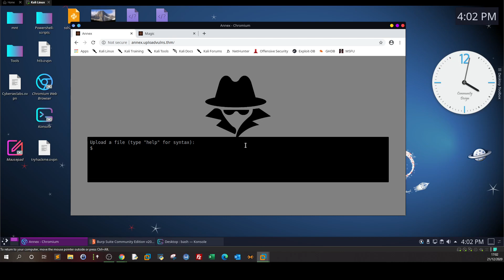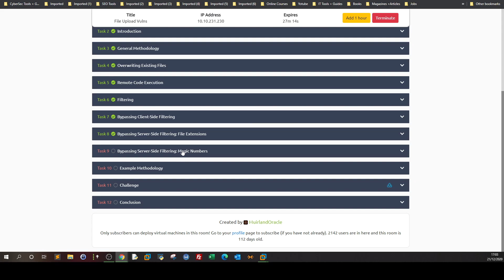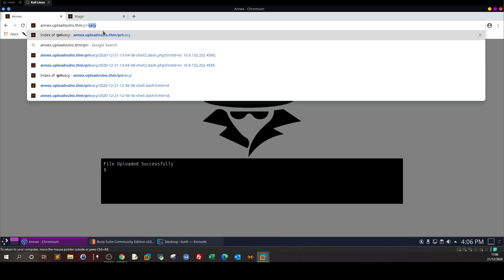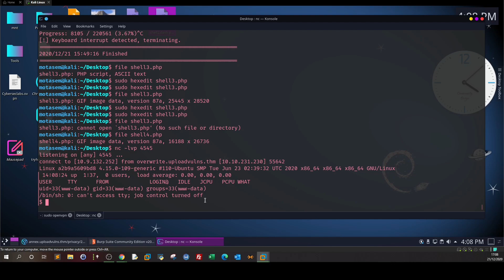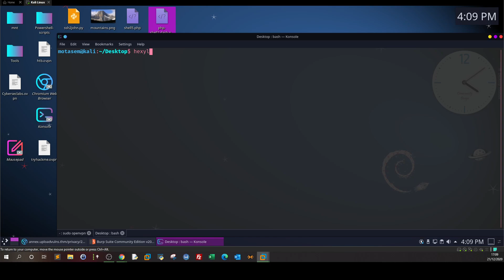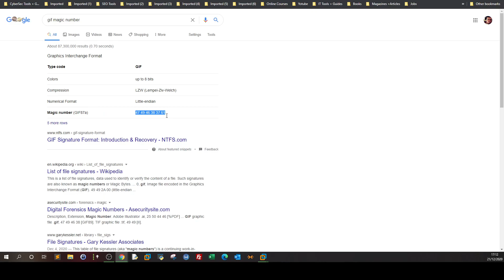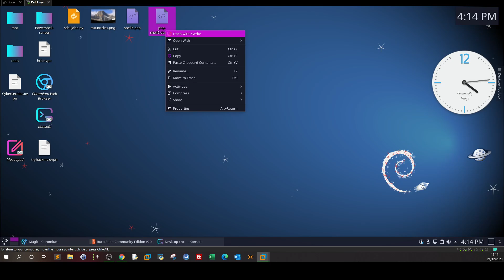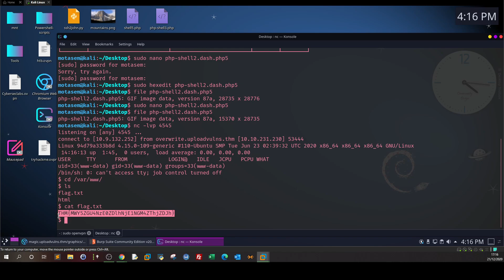Bypassing Server Side Upload Filters P6 | Upload Vulnerabilities TryHackMe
📄 Cyber Security Certification Notes & Cheat Sheets
🧠 Get Strategic cyber security and tech insights weekly to your email by joining my newsletter below
The video focuses on bypassing file upload filters to exploit vulnerabilities in web applications. It demonstrates techniques to handle both client-side and server-side filtering, specifically addressing scenarios involving file extensions and magic numbers. This video is a walkthrough for Upload Vulnerabilities TryHackMe room.
Writeup
0:00 Introduction to File Upload Vulnerabilities
0:11 Recap of Previous Video (Tasks 4 and 5)
0:26 Tasks 7, 8, and 9 Overview
0:50 Bypassing Server-Side Filters
1:01 File Extension-Based Filtering
1:15 Testing File Uploads with Allowed Extensions
2:30 Detecting Blacklisted Extensions
3:05 Using Gobuster to Locate the Upload Directory
3:45 Bypassing File Extension Filters with Tricks
5:18 Using Alternate Extensions for Execution
6:14 Successful Reverse Shell with Modified PHP File
6:24 Task 9: Bypassing Magic Number Filters
6:52 Understanding Magic Numbers in File Headers
8:11 Modifying PHP File’s Magic Numbers to Match GIF
9:13 Changing File Headers with Hex Editor
10:12 Verifying Modified File’s Functionality
11:44 Uploading Modified File to Bypass Magic Number Filters
12:01 Accessing the Reverse Shell via Graphics Directory
13:14 Troubleshooting and Renaming Files for Execution
14:17 Successfully Obtaining the Flag
14:26 Final Thoughts and Challenge Overview